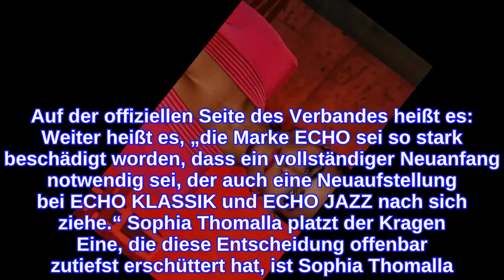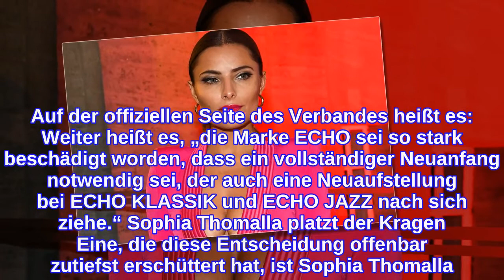Sophia ThomallaWut-Posting nach Echo-Aus!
Kontroverse um Farid Bang & Kollegah fordert Echo-Tribut Schon im Vorfeld der Echo-Verleihung am 12. April 2018 hatte die mehrfache Nominierung der Rapper Farid Bang, 31, und Kollegah, 33, eine Debatte ausgelöst. Trotz antisemitischer Texte wurde das Duo am Ende sogar mit einem der begehrten Musikpreise ausgezeichnet. Dies sollte nicht ohne Folgen bleiben … Embed from Getty Images Schon kurze Zeit später hatten zahlreiche Promis im Netz ihren Unmut über die Entscheidung bekundet. Preisträger wie Marius Müller Westernhagen, 69, und Klaus Voormann, 79, hatten ihren Echo sogar zurückgegeben, um ein Zeichen zu setzen. Ein Neuanfang für den Echo Als Konsequenz hat der Bundesverband Musikindustrie nun mit einer überraschenden Entscheidung reagiert: Den Musikpreis Echo wird es in Zukunft nicht mehr geben. Auf der offiziellen Seite des Verbandes heißt es: Weiter heißt es, „die Marke ECHO sei so stark beschädigt worden, dass ein vollständiger Neuanfang notwendig sei, der auch eine Neuaufstellung bei ECHO KLASSIK und ECHO JAZZ nach sich ziehe.“ Sophia Thomalla platzt der Kragen Eine, die diese Entscheidung offenbar zutiefst erschüttert hat, ist Sophia Thomalla. Die 28-Jährige meldete sich bereits kurze Zeit nach Verkündung des Statements zu Wort, um ihrer Wut Luft zu machen. In einem Instagram-Posting heißt es: Für das kommende Jahr scheint die Blondine jetzt schon große Ambitionen zu haben: „Andererseits wachsen endlich meine Chancen auf einen Musikpreis 2019. Ich hab da so eine Idee. Ein Duett mit Verona Pooth. Ihr dürft ruhig Angst haben.“ Was sagst du zum Echo-Aus? Stimme unten ab!   Melde dich beim OK!-Newsletter an, und die Star-News kommen exklusiv zu dir!